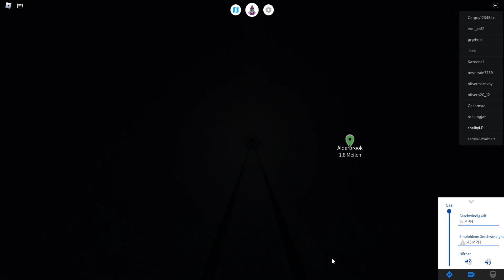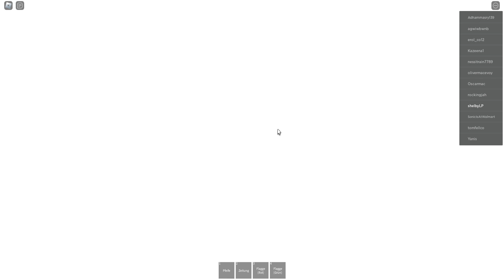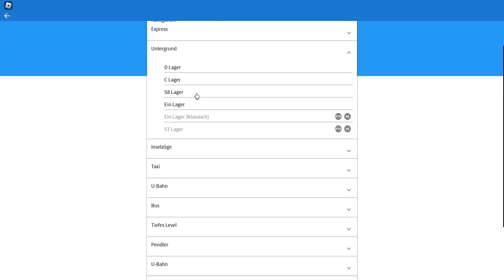Roblox mind the gab london untergrund und level new tube for london und den alten zug.